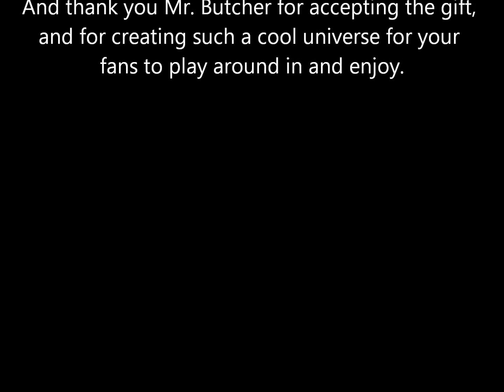Presenting Blasting Rod gift to Jim Butcher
My friend, JM Saberslinger went to Wyrdcon 2013 where Jim Butcher was the star guest.  I wanted him to give Jim my prototype Blasting Rod.  I normally keep all my prototypes, but I really wanted Jim to have this as a gift for creating such a cool series of books and such a cool literary universe.  He graciously accepted the blasting rod. (He seemed like a really nice guy, too). I had tried to make the prop as closely based on Jim's descriptions as possible.  I guess I hit it right, since he said as much on the video.  The prop is two-feet long, made of solid ash, with straight grain.  I carved magical runes throughout the body with the lines running the length of the rod.  I also burned the wood around the runes, to show heat damage from the fire magic for which this rod is used.  And it has a leather lanyard on the back.  Thanks Mr. Butcher!  Enjoy the Blasting Rod.